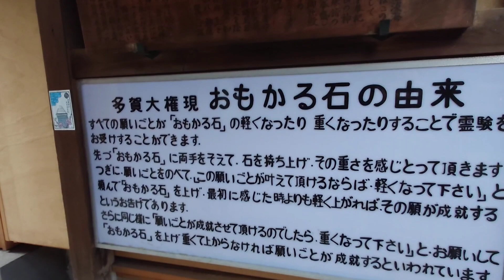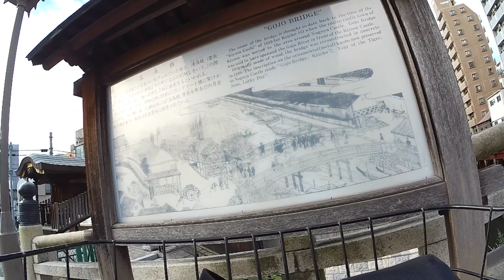【走ってみた♪】Bicycle record とりあえず走ってみた♪円頓寺商店街 最近熱い名古屋のアーケードです！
【走ってみた♪】
Bicycle record
とりあえず走ってみた♪
円頓寺商店街
最近熱い名古屋のアーケードです！

新しい店がオープンし、新旧混ざった商店街♪
今回は、明治創業のお店で、お好み焼き！！（美味かった♪）
4月オープンのカフェで、美味しいコーヒーと、シュークリーム食べました♪
あ、コロッケも美味しかった☆彡

往復の記録です（笑）
名古屋城の手前です♪
akaso brave7試し撮影！
いや、良かった♪